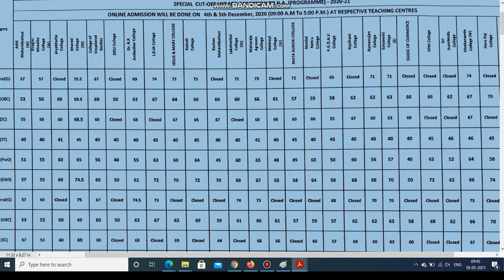delhi university non collage ba spacial cut off